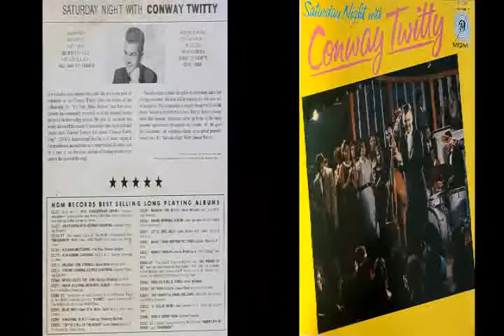Conway Twitty - Heavenly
* From the "Saturday Night with Conway Twitty" album. 1959.
Track 02.
Written by Conway Twitty and Jack Nance.
MGM Records.

Lyrics:
Heavenly, heavenly, that's what you are to me
A guiding light, in the night
For only me to see
Your sweet lips, your lovely eyes
Are holding me to paradise
A guiding star, that's what you are
So heavenly, for only me
(Heavenly) I feel your tender touch
(Heavenly) I need you oh so much
(Heavenly) Are the things you do
(Heavenly) I'm so in love with you
(Heavenly) Was the way you smile
As you walk down the isle
Heaven only knows what you mean to me
Heavenly, heavenly
That's what you are to me
(Heavenly) Is your tender touch
I'm so in love with you
As you walked down the Isle
Heavenly, Heavenly
For only me, so heavenly (heavenly)